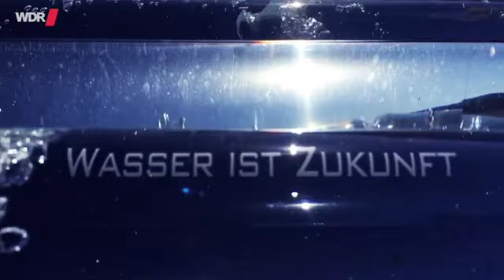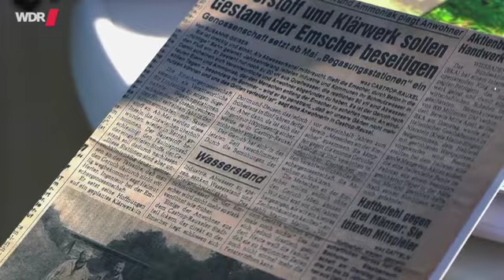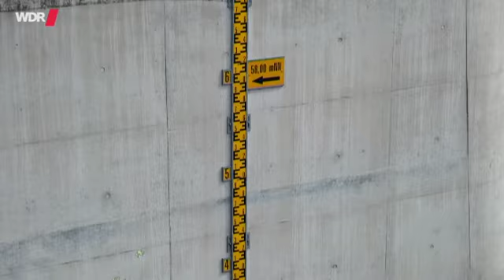Wasser ist Zukunft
Wie können wir unsere lebenswichtigen Wasservorräte schützen? Was hilft gegen steigende Meeresspiegel? Die Reihe „Wasser ist Zukunft" erzählt die Geschichten von fünf außergewöhnlichen Regionen und ihren Umgang mit dem lebenswichtige Nass: Wie können der Colorado-River und der Jordan vorm Austrocknen gerettet werden, wie kann ein Abwasserfluss wie die Emscher wiederbelebt werden und wie können sich die Niederlande vor den steigenden Fluten schützen?
An der Mündung des Colorado kommt kein Tropfen Wasser mehr an. Nach seiner langen Reise durch den Westen der USA fällt der mächtige Fluss in Mexiko seit Jahrzehnten trocken. Zu groß ist der Wasserbedarf von Städten und vor allem in der Landwirtschaft in seinem Einzugsgebiet. Nun wollen Naturschützer seine Mündung wieder ergrünen lassen.

Produktion:

WDR

Sendelänge:

12 Minuten